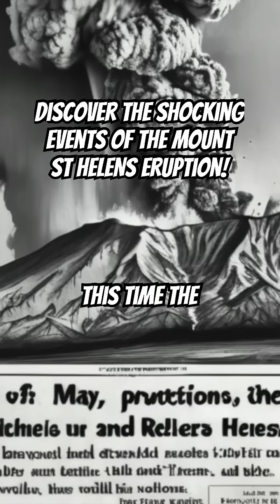Discover the Shocking Events of the MOUNT ST HELENS Eruption!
Discover the Shocking Events of the MOUNT ST HELENS Eruption! Weather History & Natural Disaster Shorts Part 6

Join us on a journey to the Pacific Northwest, where the earth's fury was unleashed in one of the most catastrophic events in recent history - the Mount St Helens eruption! This volcanic landscape, once serene and tranquil, was transformed into a scene of utter devastation as the volcano erupted in a blaze of fire and fury.

Get ready to uncover the shocking events that led up to this earth-shaking disaster, and explore the fascinating world of earth science that helps us understand the power of volcanic eruptions. From the geological forces that shape our planet to the human stories of resilience and survival, this video takes you on a thrilling adventure to the heart of the volcano. So, sit back, relax, and get ready to experience the awe-inspiring power of Mount St Helens!